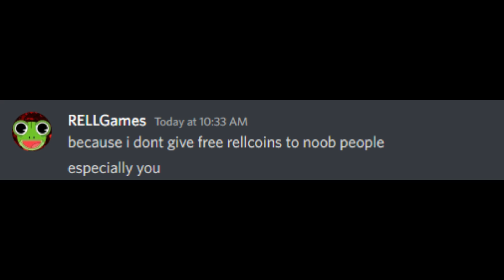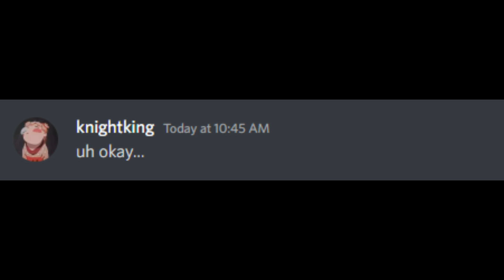don't ever ask RELLGames for a bloodline [Shindo Life]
thx to Beluga videos and more for letting me use these sound effects

Music at the end: Rick Astley - Never Gonna Give You Up